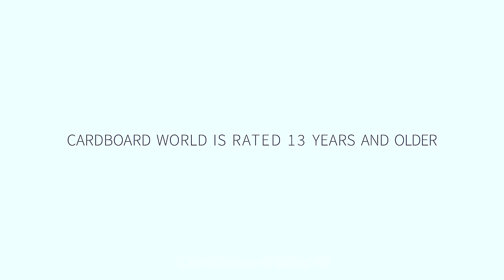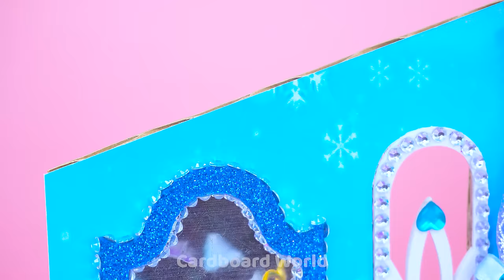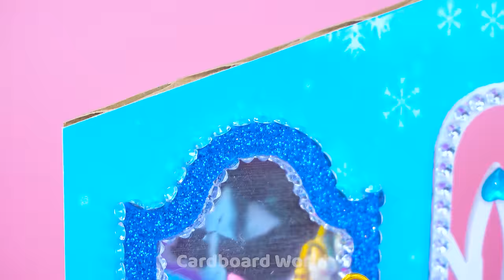Build Dream Miniature Frozen Castle from Cardboard and Crafts Princess Dress ❤️ DIY Miniature House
Hi babe❤️❤️❤️ I'm Alice ❤️ Welcome to Cardboard World ❤️
Frozen is my favorite movie so today I will try to make miniature frozen castle for my hamster. This house has big master bedroom with bed and make up table with make up set, princess dress and beautiful queen chair. I really like this house idea, my hamster like it too and I hope you will love it either. I make this house using cardboard, paper, glue and other materials. I hope you will have fun time watching my video. Thank you so much babe ❤️
0:00 | intro video made by Alice

0:33 | Build Dream Miniature Frozen Castle from Cardboard and Crafts Princess Dress ❤️

10:48 | Let's relax with my house
Title :
( English ) Build Dream Miniature Frozen Castle from Cardboard and Crafts Princess Dress ❤️ DIY Miniature House # 674
( Español ) Construye un castillo congelado en miniatura de ensueño con cartón y manualidades Vestido de princesa ❤️ Casa en miniatura DIY # 674
( Português ) Construa o Castelo Congelado em Miniatura dos Sonhos com o Vestido de Princesa de Papelão e Artesanato ❤️ DIY Miniature House # 674
( 한국어 ) 골판지와 공예품 공주 드레스 ❤️ DIY 미니어처 하우스 # 674로 꿈의 미니어처 얼어 붙은 성 만들기
( 日本人 ) ダンボールとクラフツプリンセスドレスから夢のミニチュア冷凍城を作る❤️ DIYミニチュアハウス # 674
( Hindi ) कार्डबोर्ड और शिल्प राजकुमारी ड्रेस से ड्रीम मिनिएचर फ्रोजन कैसल बनाएं ❤️ DIY मिनिएचर हाउस # 674

If you have any IDEAS please COMMENT babe, i will build it for you with all my love ❤️
Love Cardboard House, Creative Packed Good from Cardboard, Let's watch this video :
+  DIY Miniature House ❤️ How To Make Beautiful Pink Cardboard House with Rainbow Slime Pool for pets # 673